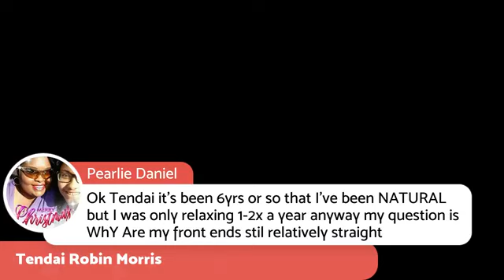Texture Talk with The Hair Whisperer Tendai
Get Empowered!  Understand Your Hair Texture.
Hey Ladies!  Here is a snippet of The Hair Whisperer Tendai Texture Talking in Tampa Florida.  Texture Talk is a platform that was created by Tendai Morris President and CEO of Healthy Hair Solution and Creator of Whisper Whip Hydration along with a host of other products for women with Natural hair.  She started Texture Talk in 2014 with a humble audience of  40 eager women and has since grown to the large platform of Thousands of women.  You can hear her quotes on various platforms in the natural hair arena very often.  Be sure to check out Texture Talk with The Hair Whisperer Tendai in a City near you!!  Enjoy
PS,  My Natural is My Natural.